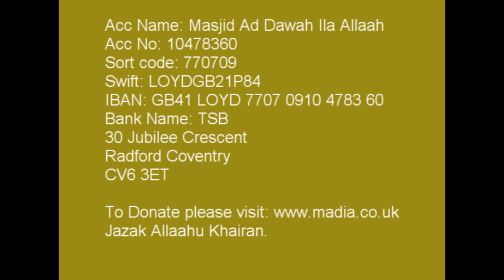Taraweeh Coventry June 2016 C24